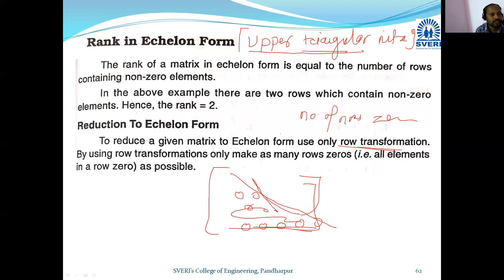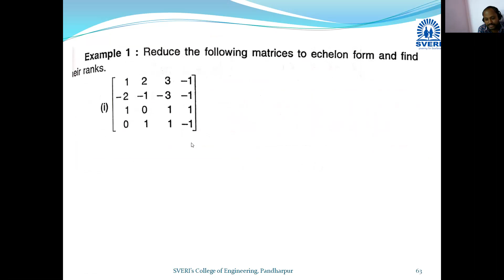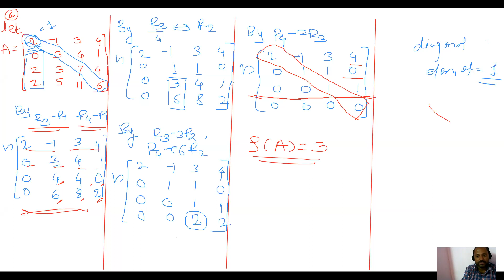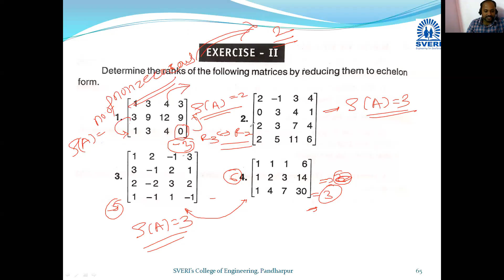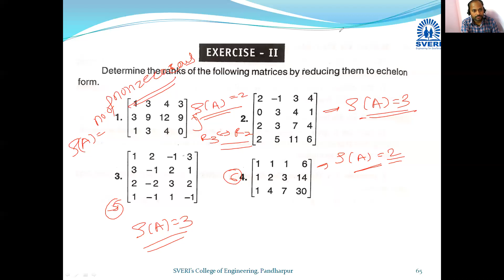120221 M I ECHELON FORM